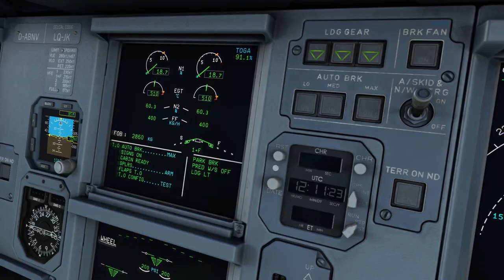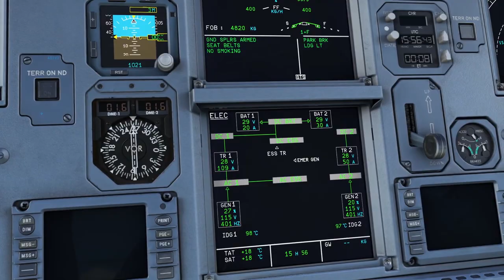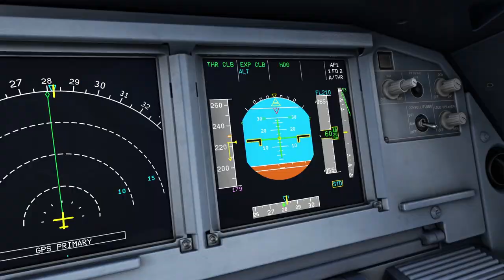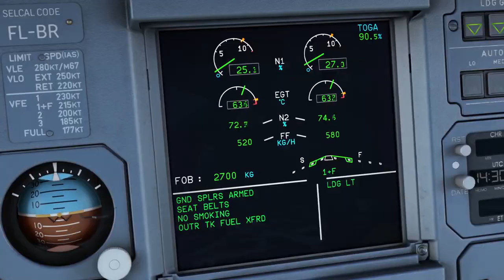MEGA FENIX UPDATE - A320 V2 IST DA! 😍 - MSFS 2020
Nach gefühlt einer Ewigkeit gibt es jetzt endlich ein Update für den Fenix A320 im MSFS! Es ist das größte Update seit Release und es wurden sehr viele Sachen überarbeitet und angepasst. Auch in den nächstes Monaten können wir uns auf viele Neuerungen freuen, alles dazu in diesem Video, viel Spaß damit! :)

Bock auf mehr Flüge? Mo, Mi, Sa ab 20 Live auf Twitch

Inhalt:
0:00 Intro
0:13 Was ist neu?
3:43 Ausblick
5:45 Outro